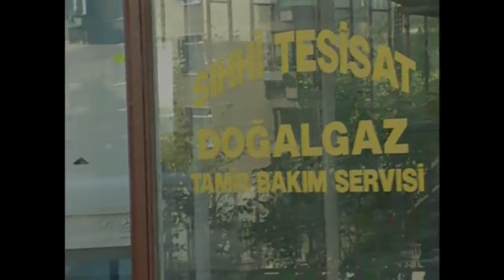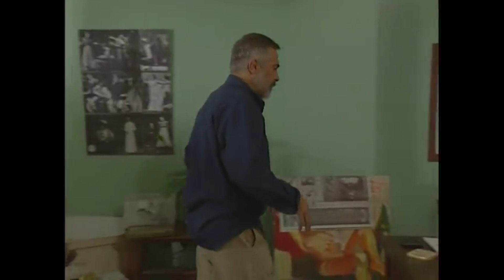Maddi Şikayetler Artıyor | Bizimkiler 101. Bölüm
Maddi şikayetler sebebiyle hayıflanmalar başlıyor. HAYAT ÇOK PAHALI!

Yönetmen: Yalçın Yelence (453 bölüm), Erkavim Yıldırım (5 bölüm)
Tür: Aile dizisi
Yapımcı: Bugay Yapım